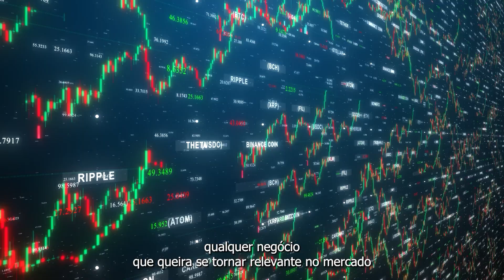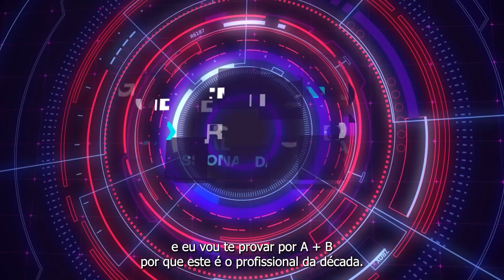Queda de helicóptero mata ministro da Ucrânia, que não descarta sabotagem russa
O ministro do Interior da Ucrânia, Denys Monastyrsky, e outras 13 pessoas morreram em um acidente de helicóptero nos arredores de Kiev nesta quarta-feira, 18.

O helicóptero caiu perto de uma escola infantil e de um edifício residencial de 14 andares na localidade de Brovary, a leste da capital. O ministro, de 42 anos, é o mais alto funcionário ucraniano que morre desde o início da invasão russa da Ucrânia há quase onze meses.

Cadastre-se agora para acompanhar a nova série “Gerente de Produto: Profissional da Década'' e receba as aulas em primeira mão